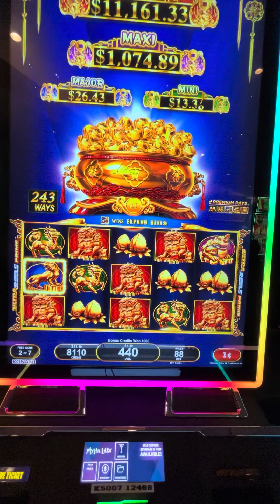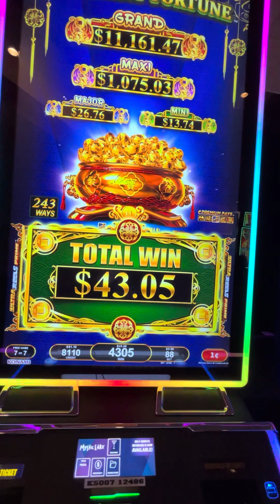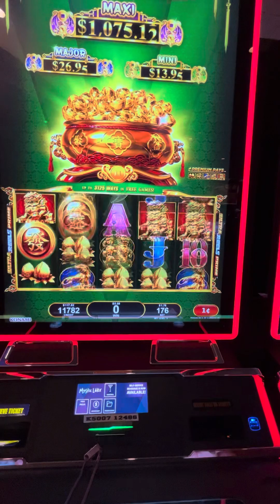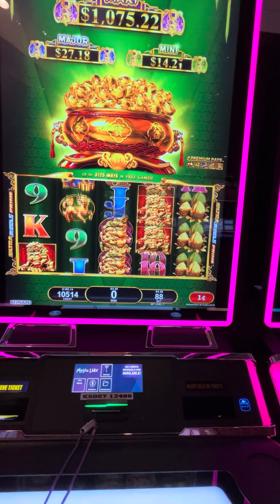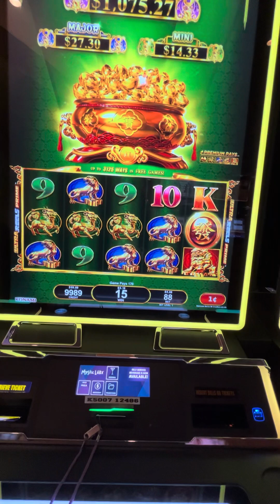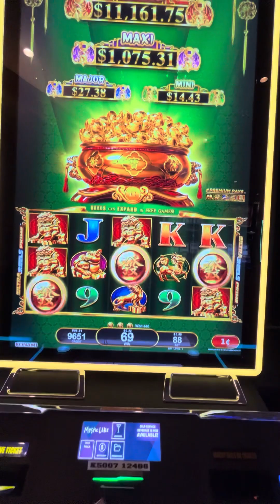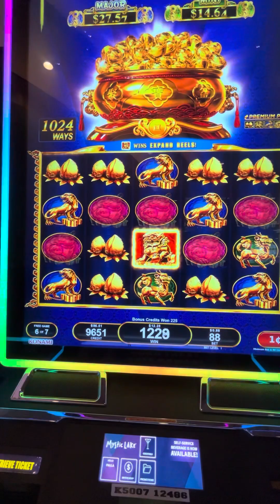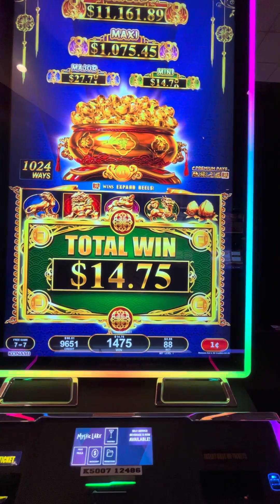LET’S SEE WHAT ABUNDANT FORTUNE CAN DO 🤩🎉